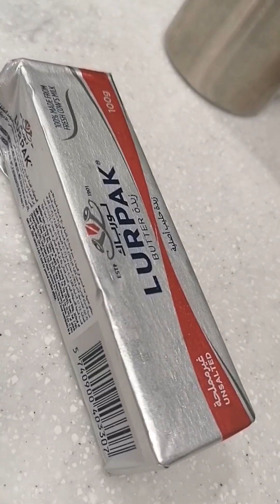mag gawa tayo ng dates sweet na ang pangalan ay Ranggina